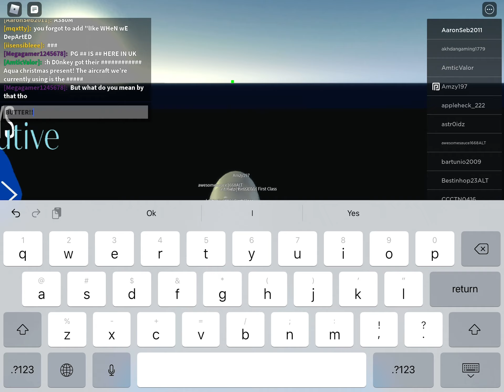Landing in Sydney Australia